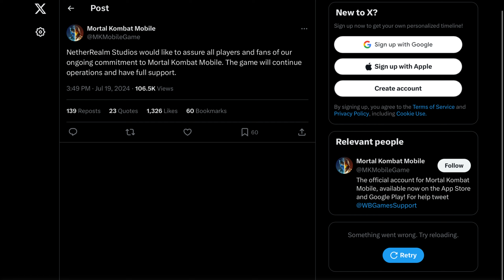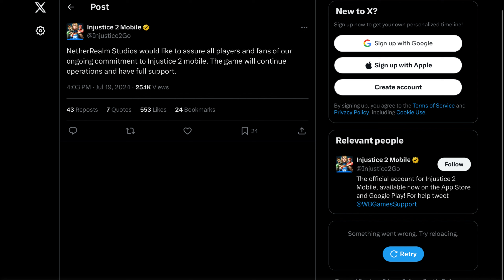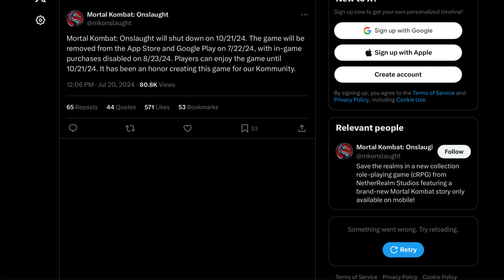[MK Onslaught] SAD NEWS!! MORTAL KOMBAT ONSLAUGHT HAS BEEN SHUT DOWN!!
What a sad day for us mk fans but Kant say we didn't see it coming:(